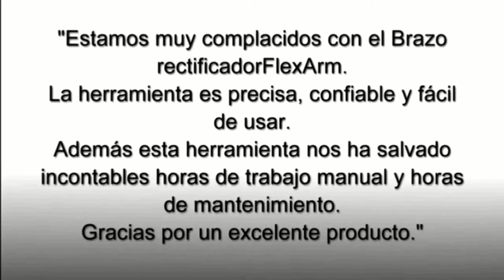Brazo rectificador de Flexarm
¿Necesitas mayor velocidad con la reparación de tus Troqueles, Moldes y Dados?
¿Deseas reducir el tiempo muerto?
¿Acortar el tiempo de mantenimiento de tus herramentales?